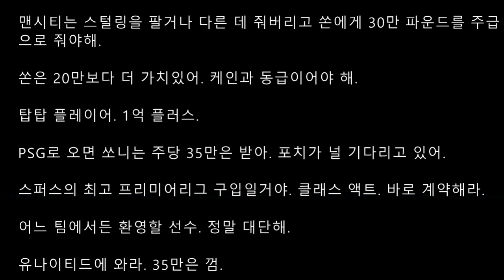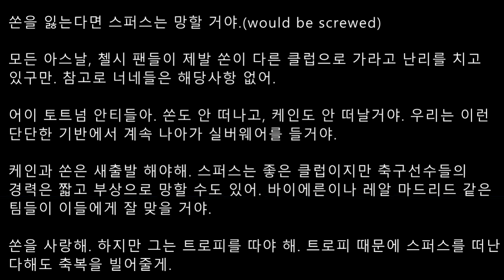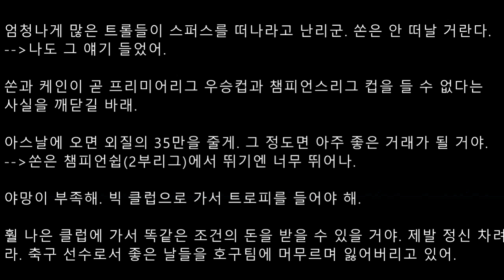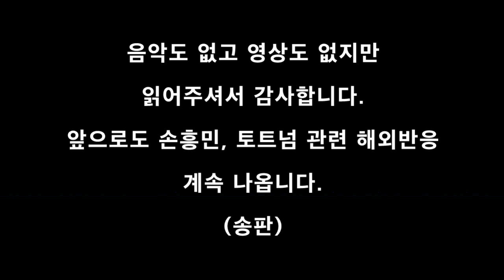손흥민이 빅클럽으로 가길 바라는 해외팬들(데일리메일)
1월 6일자 데일리 메일에 손흥민과 토트넘의 재계약 문제에 관한 기사가 올라왔는데 이에 대한 외국팬들의 반응이 재미있습니다. 가뜩이나 레알 마드리드의 지단 감독이 손흥민을 여름에 데려가길 바라고 있다고 하는 소식이 들리는데 외국팬들도 보는 눈은 다 똑같네요.